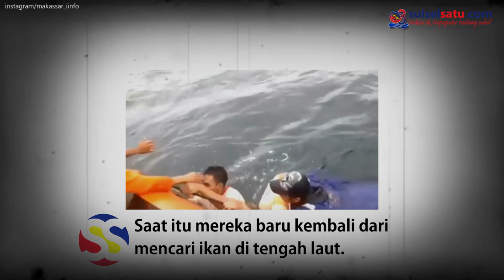Detik detik Evakuasi 2 Nelayan Bantaeng Setelah Terombang ambing di Laut